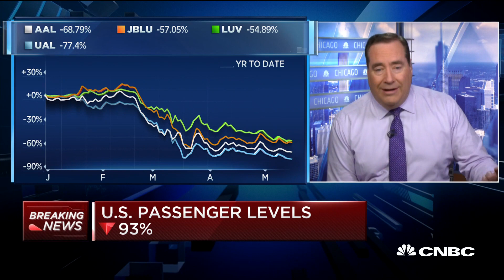Head of House Transportation Committee urges airlines to enforce social distancing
As airlines slash their schedules, some flights are getting more crowded and one lawmaker is getting involved. CNBC's Phil LeBeau reports.

CNBC TV